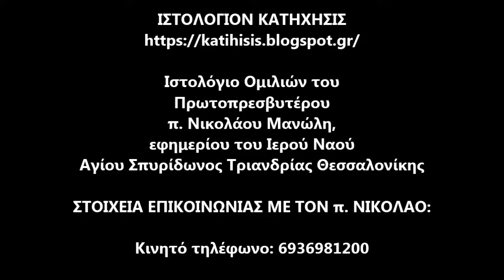Πρωτοπρ. Νικόλαος Μανώλης, Καιροσκόποι Μητροπολίτες [ΒΙΝΤΕΟ 2017]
Πρόσφατη ομιλία του εφημερίου του Ι.Ν. Αγ. Σπυρίδωνος Τριανδρίας Θεσσαλονίκης, π. Νικολάου Μανώλη.
Από τις 19 Φεβρουαρίου 2017, ο π. Νικόλαος έκοψε το μνημόσυνο του μητροπολίτου Θεσσαλονίκης κ. Ανθίμου, για θέματα Πίστεως, καταγγέλλοντας τον μητροπολίτη για την παράδοση της Θεσσαλονίκης, στην παναίρεση του Οικουμενισμού μέσω κυρίως της αποδοχής των αποφάσεων της ψευδοσυνόδου της Κρήτης. Παραβαίνοντας τους ιερούς Κανόνες της Ορθοδόξου Εκκλησίας, ο κ. Άνθιμος, διώκει εκ νέου τον π. Νικόλαο. Διώκοντας και τιμωρώντας τον πατέρα Νικόλαο ο μητροπολίτης, ακολουθεί αντιπατερική γραμμή. Ο ΙΕ' ιερός Κανών της Πρωτοδευτέρας ιερά Συνόδου επί Μεγάλου Φωτίου, επιτάσσει τον έπαινο και απαγορεύει τις τιμωρίες σε περιπτώσεις διακοπής του μνημοσύνου του επισκόπου για θέματα Πίστεως.

(Με παλαιότερη εντολή, 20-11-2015, ο μητροπολίτης Θεσσαλονίκης κ. Άνθιμος, απαγόρευσε και στην ενορία του αγίου Σπυρίδωνος να Ομιλεί ο π. Νικόλαος!!! Κρίνεται ως επικίνδυνος!!!)

    Ο π. Νικόλαος Μανώλης, εφημέριος του ιερού βυζαντινού ναού Προφήτου Ηλιού Θεσσαλονίκης επί 26 έτη, για λόγους Πίστεως (ως γνωστόν ο π. Νικόλαος δίνει μεγάλες μάχες εναντίον της παναίρεσης του Οικουμενισμού που έχει αλώσει τα υψηλά κλιμάκια της εκκλησιαστικής ηγεσίας), από τις 21 Μαῒου 2015, μετατέθηκε αναγκαστικά, με την σύμφωνη γνώμη της Ιεράς Συνόδου της Εκκλησίας της Ελλάδος, κατόπιν αιτήματος του μητροπολίτου Θεσσαλονίκης κ. Ανθίμου, και την απόφαση του τελευταίου, στον ιερό ναό Αγίου Σπυρίδωνος Τριανδρίας.
    Στη νέα του ενορία ο π. Νικόλαος, παρά τις συνεχιζόμενες απειλές και τους εκφοβισμούς, συνεχίζει ακάθεκτος το αντιοικουμενιστικό και αντιαιρετικό του έργο καθώς και την εν γένει πνευματική του δραστηριότητα.